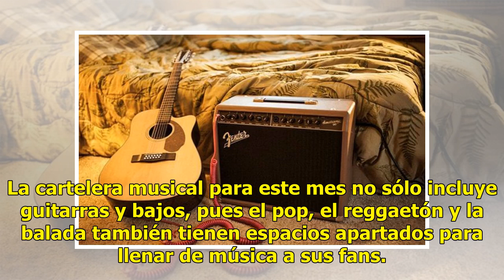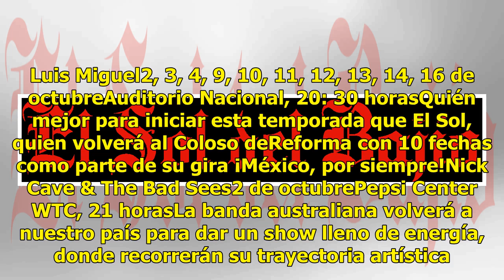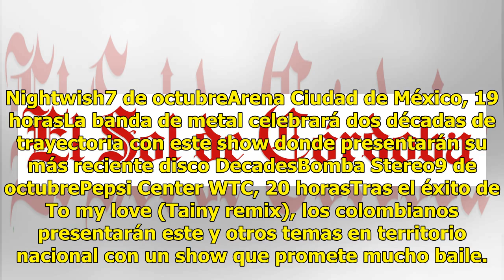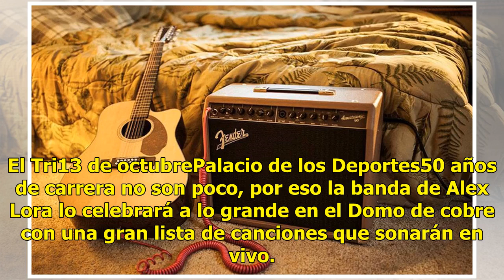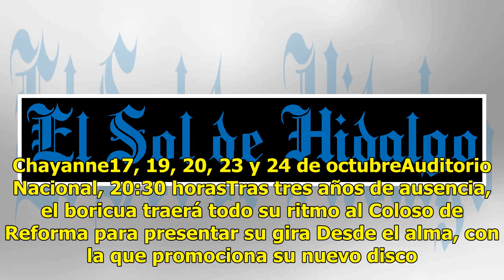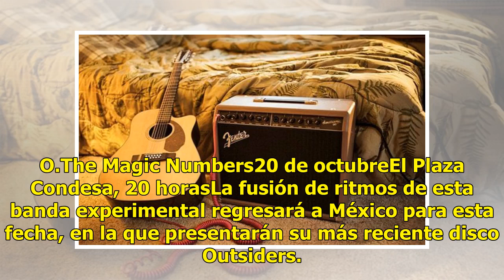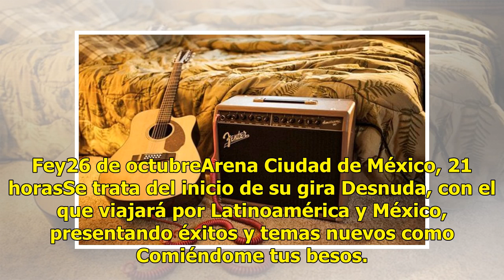Comienza octubre y con el un esperado maratón musical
Octubre es conocido por los amantes de la música como rocktubre. ¿Por qué? Porque los escenarios mexicanos se llenan de música tanto nacional como de otros países, y este año no es la excepción. La cartelera musical para este mes no sólo incluye guitarras y bajos, pues el pop, el reggaetón y la bala...